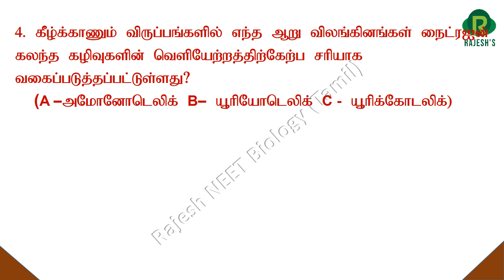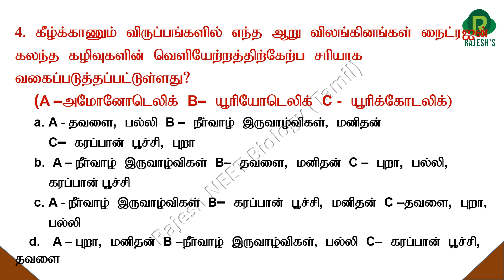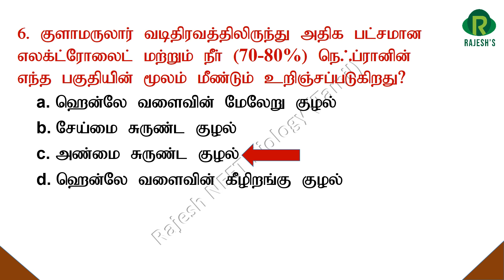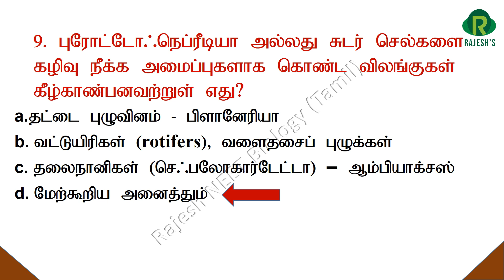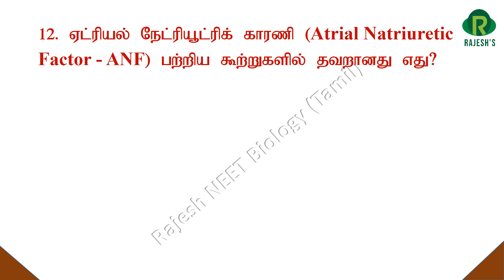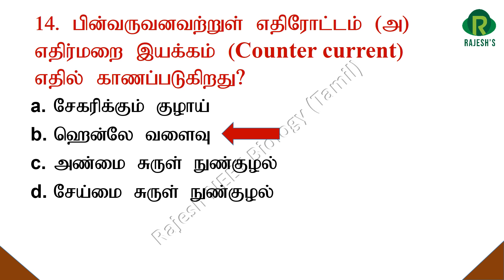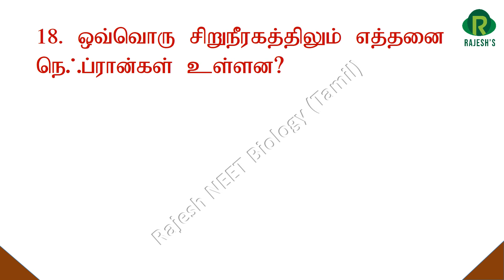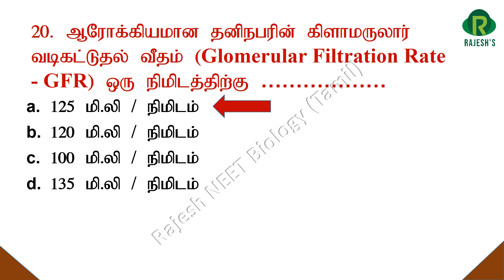கழிவுப்பொருட்கள் மற்றும் அவற்றின் அகற்றம் (Excretory products and their elimination) வினா விடைகள்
NEET questions in Tamil#
Excretory products in Tamil#
இந்த காணொளியில் கழிவுப்பொருட்கள் மற்றும் அவற்றின் அகற்றம் என்ற பாடத்தில் இருந்து 20 கேள்வி பதில்கள் மற்றும் அவற்றுக்கான விளக்கங்கள் தமழில் கொடுக்கப்பட்டுள்ளன. இந்த காணொளி நீட் தேர்வை தமிழில் எழுதவிரும்பும் மாணவர்களுக்கு மிகவும் பயனுள்ளதாக இருக்கும்.              என்றும் அன்புடன்                                                                                                                                  டாக்டர் ராஜேஷ் வரதராஜ் (ராஜேஷ் நீட் பயலாஜி தமிழ்)